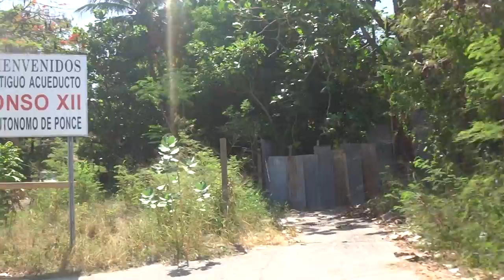Comunidad Calle Acueducto - Ponce, Puerto Rico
Driving through the Calle Acueducto community in Ponce, Puerto Rico